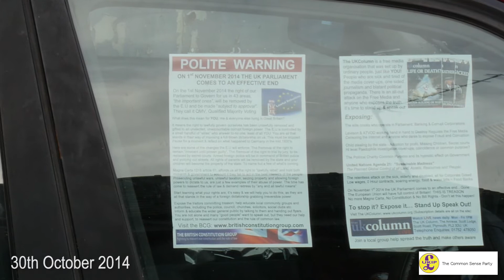UKIP Walkabout - Bourne Market - Thursday 30th October 2014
The UKIP Prospective Parliamentary Candidate for Grantham & Stamford, Mrs Marietta King, meets the people of Bourne. Another sucessful day.

Tech info: filmed with a Lumix GH4 24p Cinema 4K Standard picture style. Lumix 14-42 lens. Edited with Adobe Premiere Pro CC 2014 in a 1080 timeline. Canon shotgun mic used for sound track.